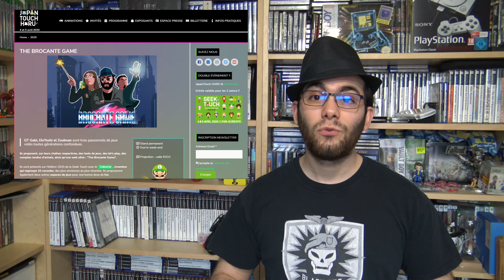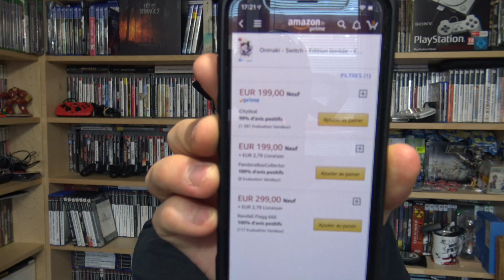Compte rendu achat 2020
Retrouver moi sur mon Facebook officiel

Pour que la chaîne puisse vivre et continuer de progresser, mettez si sa vous à plus un POUCE BLEU, un commentaire ou abonnez vous et n'hésitez pas à partager la vidéo ...